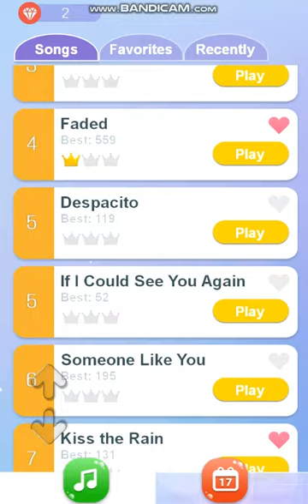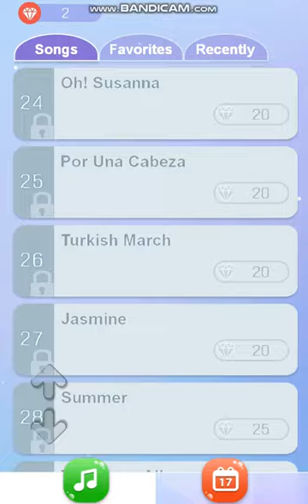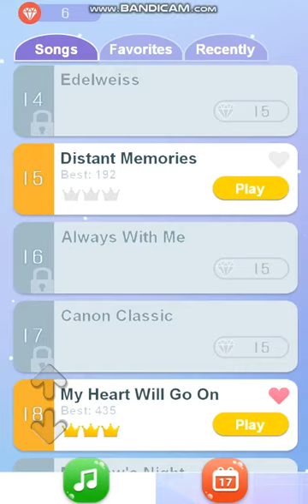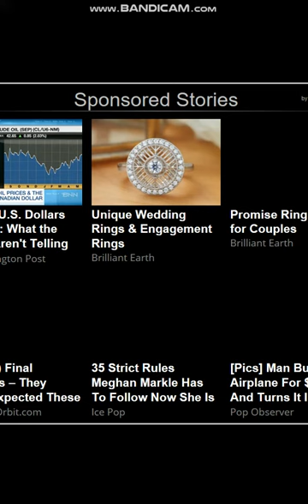Piano tiles - 3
PC game
Ment for a phone.